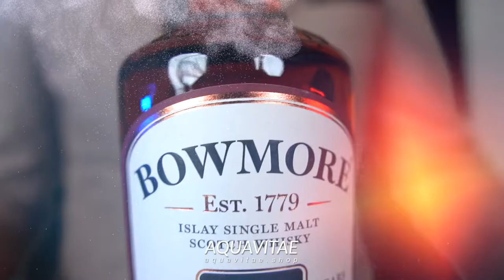Spot Whisky & Whiskey con Marco Gheza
Marco Gheza
Brand Ambassador Beam Suntory
Produttore Marco Casavecchia
Regia @albyfilm
Produzione @becreart
Con: Marco Gheza
Drink Responsibly
DRINKiQ.com
Visita:
Tutti i diritti riservati Copyright
Visita:
Becreart :
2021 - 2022 Numero di licenza 26...